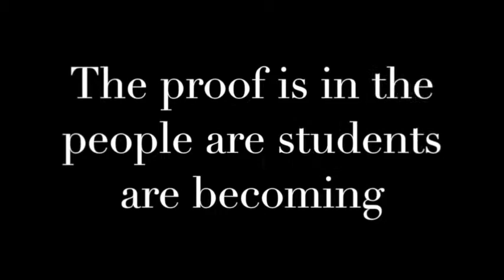Oakland Charter Academy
Honor Hard Work